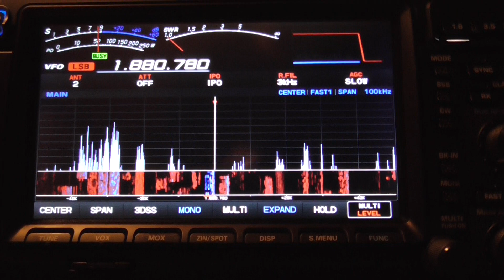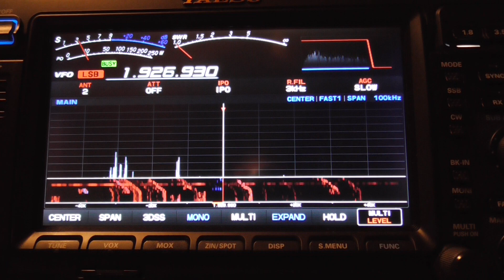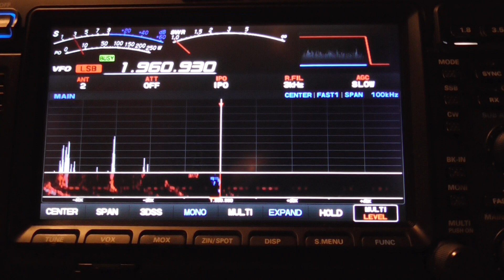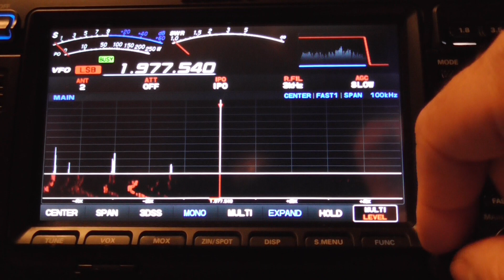CQ WW 160 SSB 2022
Listen to the CQ WW 160m SSB 2022 contest.
Transciever FTDX101MP
Antenna Cushcraft MA160V. f0 = 1820 KHz